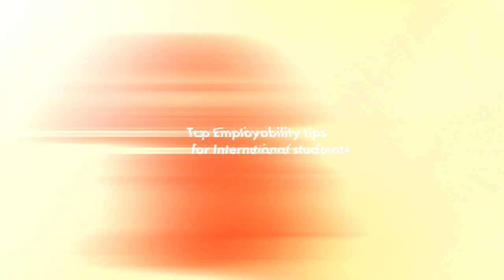Rumana Khan | Employability Tips for International Students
Hear from Rumana, a second year Early Childhood and Educations BA (Hons) student and her top 5 tips on how International Students can improve their employability skills during their time studying in the UK.
A BIG THANKYOU TO @Inthudds for letting us use some of their footage